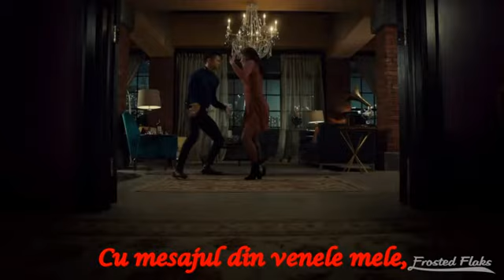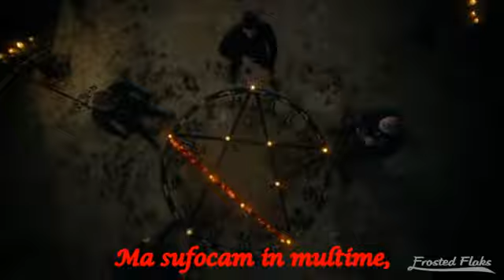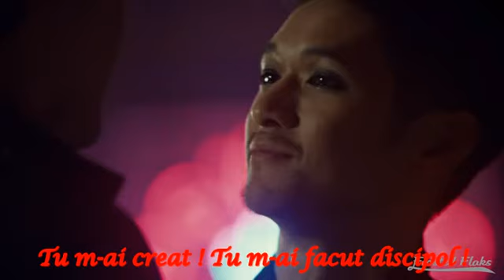Magnus Bane - Believer - Imagine Dragons - romana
The video is NOT my creation.